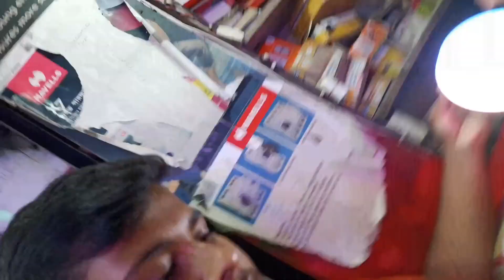Bengali vlog#বছরের প্রথম পাকা আম খেলাম Indiahouseeife daily vlog#bangla@Tumpa simple vlog#viral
এই বছরের প্রথম পাকা আম খেলাম, দাদা পাঠানো পুচকা খেলাম। হরে কৃষ্ণ 🙏 জয় বড় মা 🙏🌺 vlog lifestyle dailyvlog bengalivlog bangla indianvlog youtube@Tumpasimplevlog bangladesh indianvlogger. @anushreesvlogs@Tumpasimplevlog